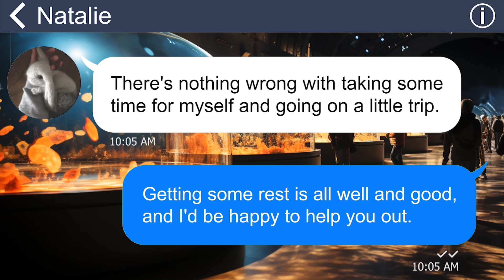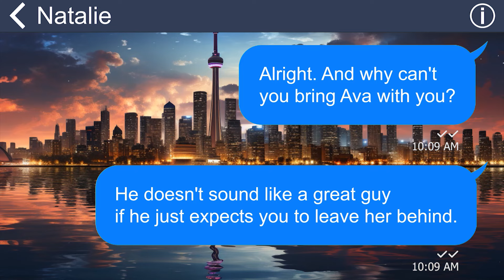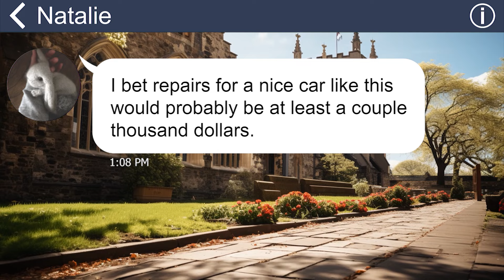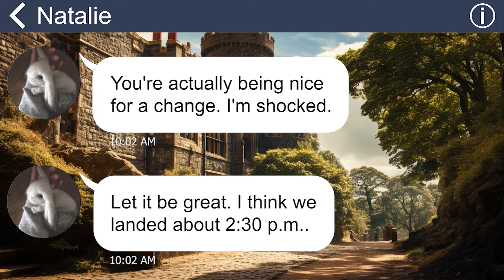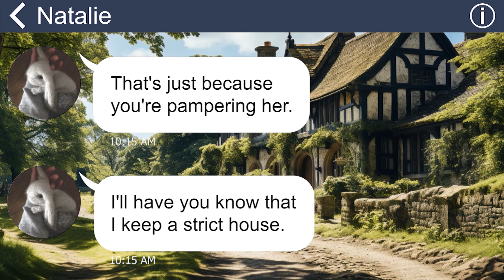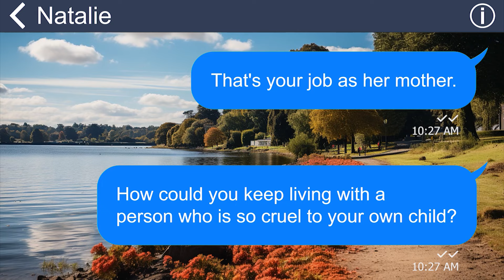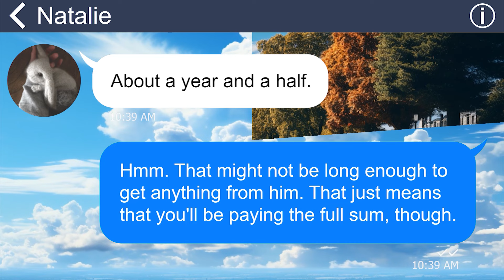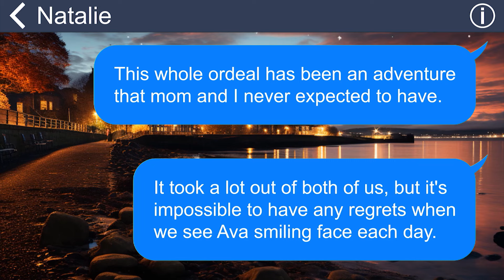[Apple] My sister blackmail me to afford her Hawaii trip. She forget that her daughter is my hostage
[Apple] My sister blackmailed me to afford her Hawaii trip. She forget that her daughter is in my hostage
In a shocking turn of events, Natalie, a neglectful and abusive mother, leaves her daughter Ava with her sister Olivia and mother without warning to go on a trip to Hawaii. Upon her return, Natalie attempts to extort money from Olivia by damaging her new car and threatening her with violence. However, Olivia uncovers horrifying details of abuse inflicted on Ava, leading to Natalie's arrest and eventual release.